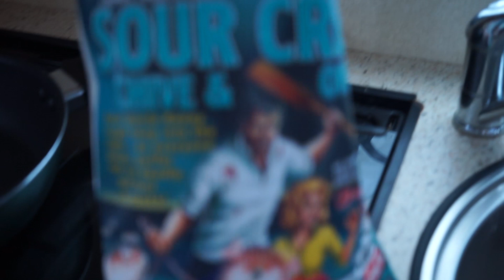Spearfishing at Spirits Bay with our new van friends we meet on the road!